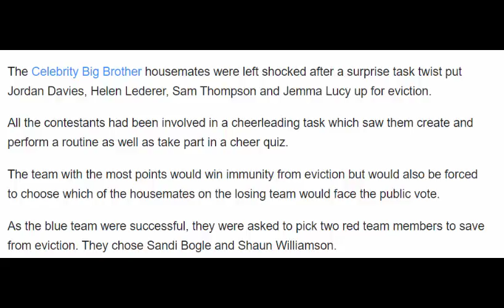Shock Celebrity Big Brother task twist sees four housemates up for eviction